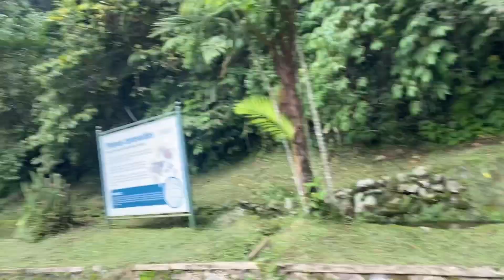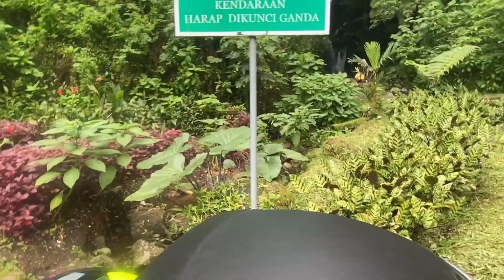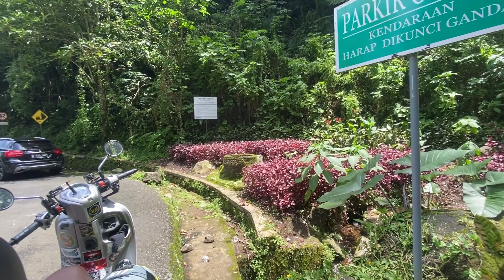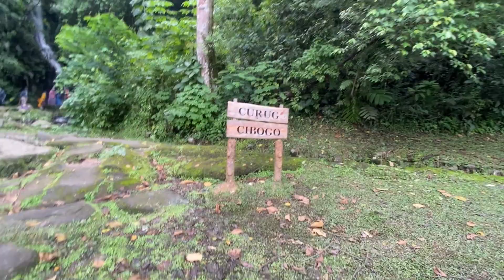KEBUN RAYA CIBODAS PUNCAK CIANJUR - JAWA BARAT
Lanjut..
Part 2. Curug Ciismun
Part 3. Kolam Besar & Bukit Teletubbies

Review Januari 2024.

‎                      (    مَاشَاءَ اللهُ تَبَارَكَ اللهُ  )

Syukron jazakallah khairan katsiran 🙏🙏😉😉

Tempat keren untuk piknik dan liburan keluarga,
Untuk kalian yang hendak kesini, Jangan lupa bawa bekal sebanyak2 nya dan juga membawa tikar 😁 untuk bersantai dan menikmati tempat ini.  kalian pasti betah bgt, karena sangat sejuk dan adem sekali. sungai mengalir, padang rumput yang luas, air terjun curug, pepohonan yang rindang , pokoknya sangat nyaman sekali😊.

visiting hours : Kebun raya Cibodas🍃
📍jam buka 🕗
Wday 08:00-16:00
Wend 07:00-16:00

📍Alamat: 🗺️
Jl. Kebun raya cibodas, sindang jaya, kec. cipanas, kabupaten cianjur, jawa barat, 43253.

📍Sekilas info:🪧
Kebun raya cibodas luas nya 80 hektar dengan topografi lapangan yang bergelombang dan berbukit-bukit menjadikan kebun raya cibodas salah satu tujuan wisata utama di kawasan cibodas.

Kebun raya cibodas yang terletak di kompleks hutan gunung gede pangrango, desa cimacan kecamatan cipanas, kabupaten cianjur ini, tepat berada di bawah kaki gunung gede pangrango dengan ketinggian 1.275 m dpl dan bersuhu udara 17-27 derajat celcius. Jadi tempat ini sangat sejuk sekali gaes..☺️😶‍🌫️🥶

📍 Fasilitas:✏️
✅ Sepeda goes 25k/jam
✅ Sepeda MTB 30k/jam
✅ Shuttle bus
✅ Golf car 200k/jam wend & 250k/jam wday